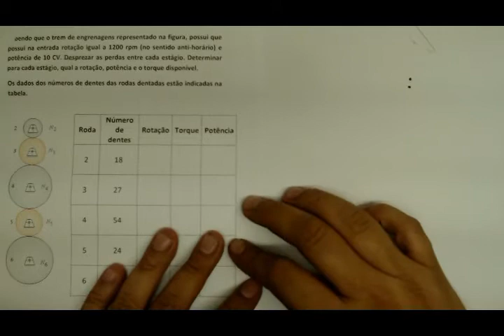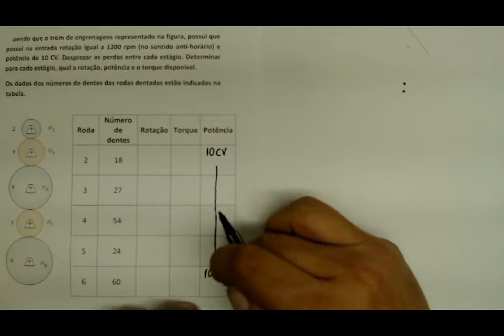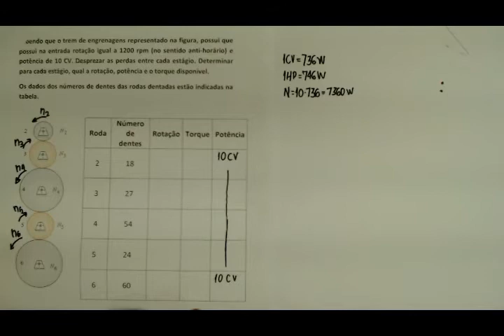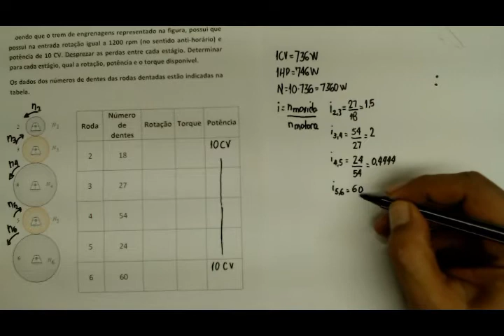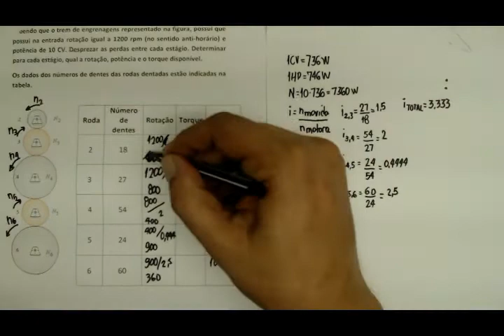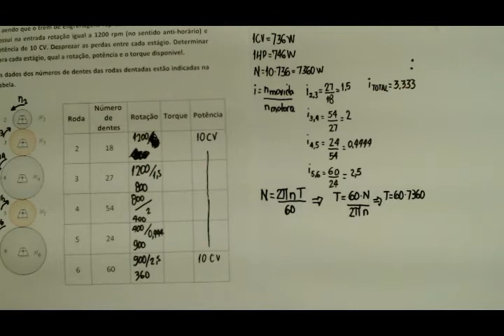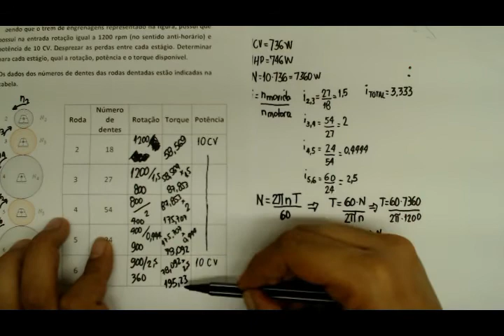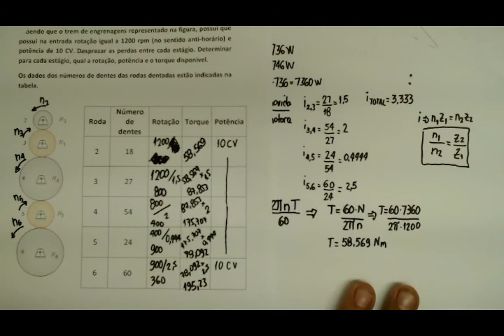Elementos de máquinas Como calcular a relação de transmissão em um sistema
Elementos de máquinas Como calcular a relação de transmissão em um sistema. Neste vídeo apresento como calcular a relação de transmissão em um sistema de engrenagens. Para o cálculo da relação de transmissão de um sistema é necessário envolver torque, potência e rotação.